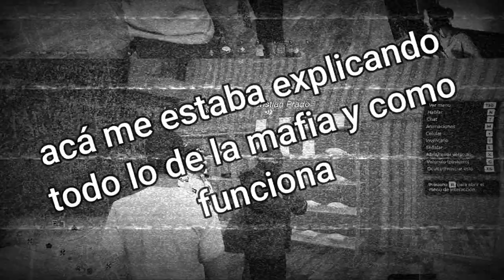Fernando Felicio entra en la mafia Gta V Roleplay GTAHUB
servidor de discord (acá sale cuando estoy en directo y aviso cuales son mis futuros proyectos o jugamos con la comunidad)